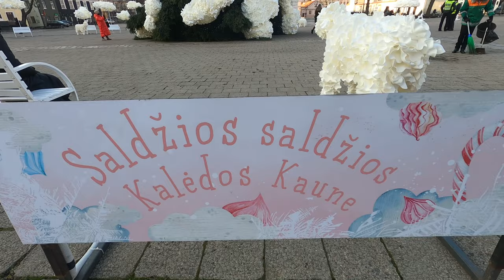Galimybė Laimėti puikų termosą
Norint laimėti termosą:
2. parašyti po šiuo video kiek kalėdinių eglučių nufilmuosiu , nufotografuosiu
3. nueit į FB ir ten pamėgti puslapį Vespa traveler
4. Pasidalink šiuo video savo fb puslapyje
Loterijoje dalyvauja visi spėjimai padaryti iki 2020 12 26.
Jei esat užsiprenumeravę kanalą belieka tik spėt.